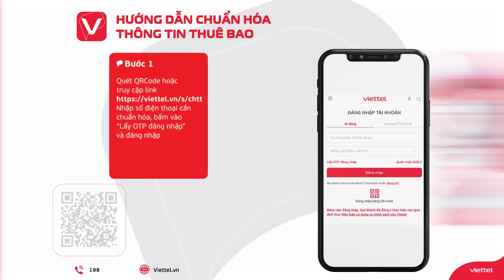Hướng dẫn chuẩn hoá thông tin thuê bao nhanh nhất từ Viettel